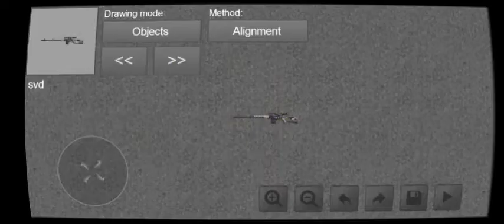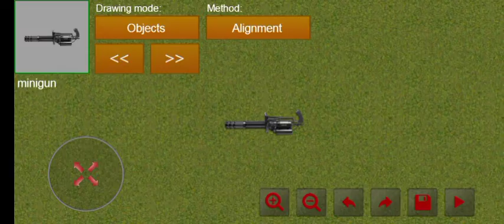2D Strike Gun(ROKET KOZZO)Videos 2D Strike 10Subscare